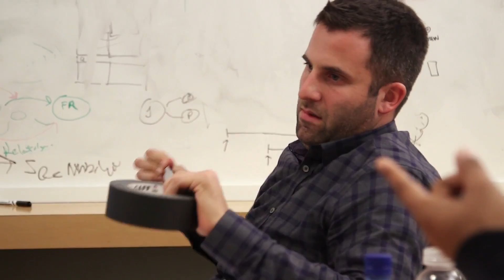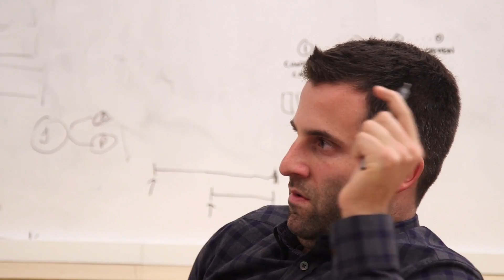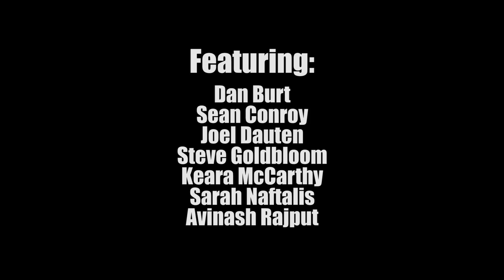On the Brink of Greatness: Virtual Reality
Inside the boardroom of a BIG startup hashing out the potential of virtual reality.